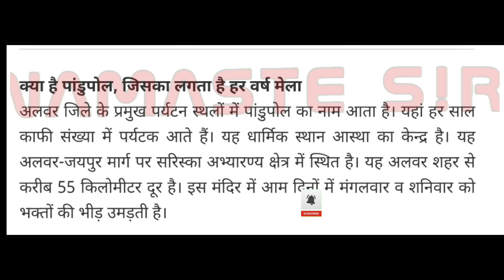10 सितंबर को अवकाश घोषणा, समस्त स्कूल ऑफिस में अवकाश घोषणा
10 सितंबर को अवकाश घोषणा, समस्त स्कूल ऑफिस में अवकाश घोषणा

*** ABOUT ME ***🔴